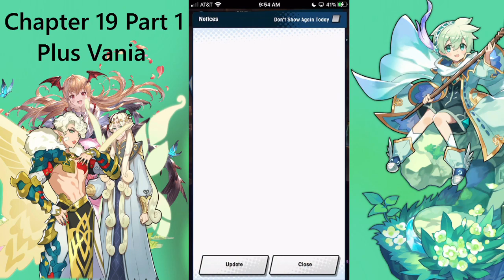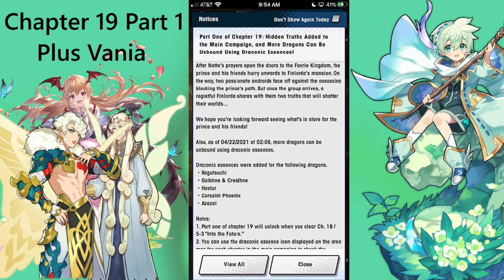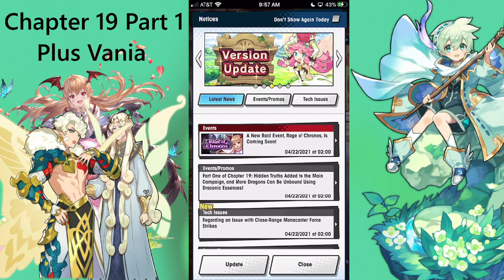Chronos Returns! - Chapter 19 Part 1 + Rage of Chronos Overview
Today we look over the newest chapter of the story as well as the surprise drop of new information on the end of month raid event,  Rage of Chronos

Outro done by PuddingSqueaks and Lowen Art done by u/Chiliry